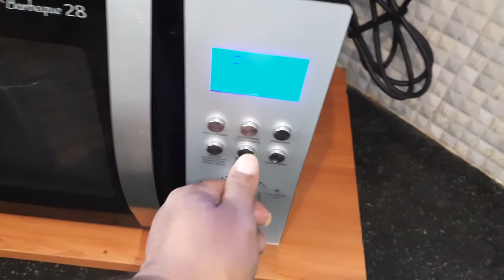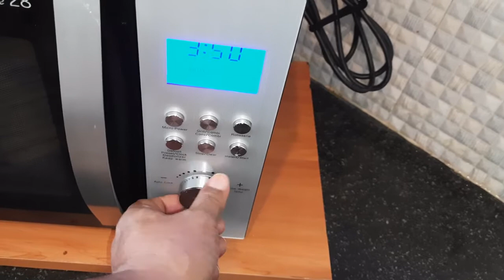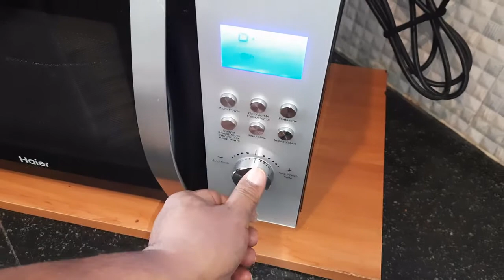Grilled Fish with Herb Rice in Tamil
A healthy and fantastic recipe. White Pomfret Fish marinated in Indian spices and Grilled served with Herb Rice...

Try this guys and enjoy with family.